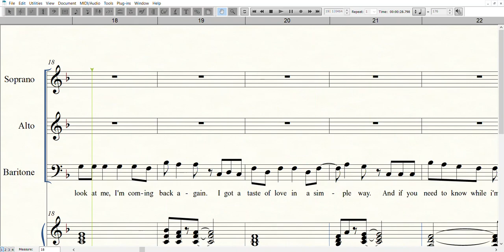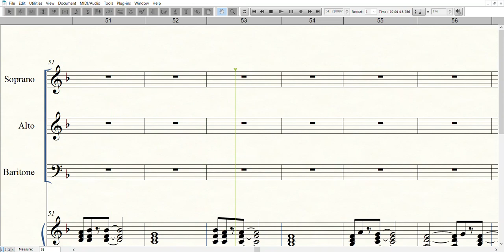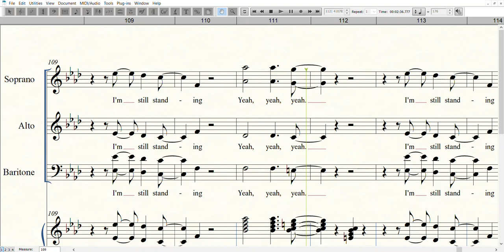I'm Still Standing Baritone All County Practice